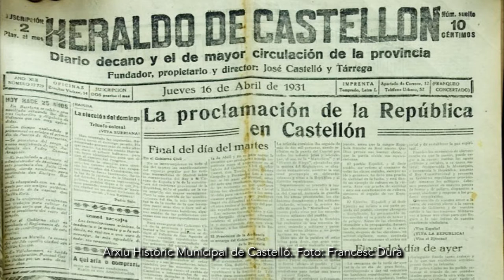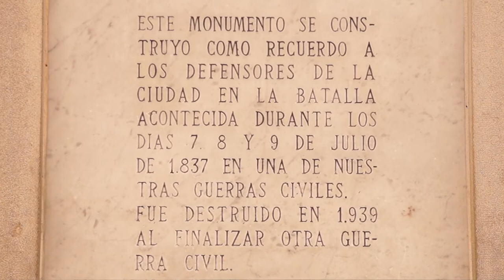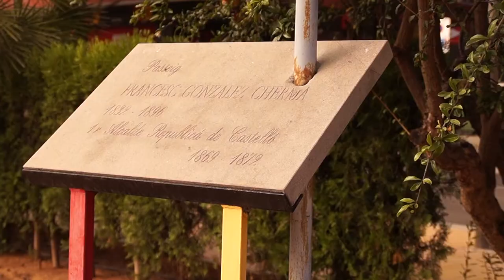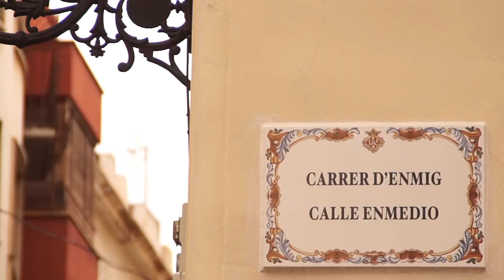Itinerari pel Castelló Republicà (1/3)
Itinerari explicat pels membres del Grup per la Recerca de la Memòria Històrica de Castelló.